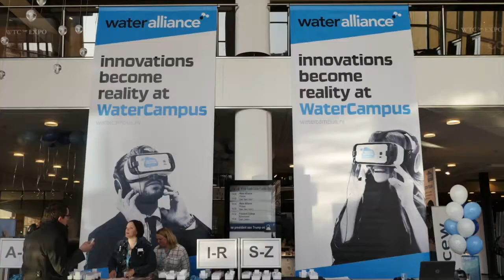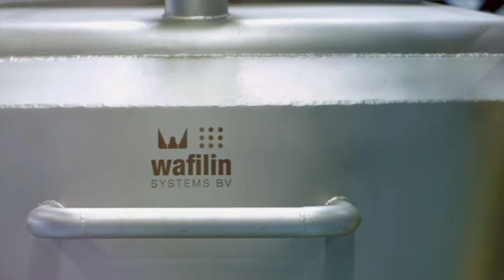CEO Henk Schonewille Wafilin Systems at EWTW2018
'Concentrating milk at the farm is saving transport- and cooling costs and improving the quality of the milk'! At the EWTW2018, Tom Freyberg interviewed CEO Henk Schonewille about the impact of new innovations. Check out the full interview.